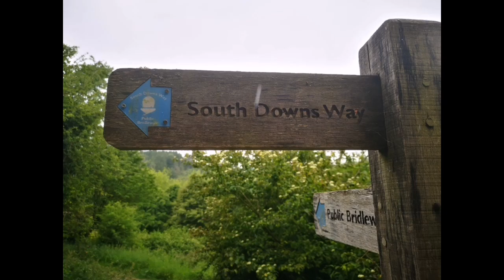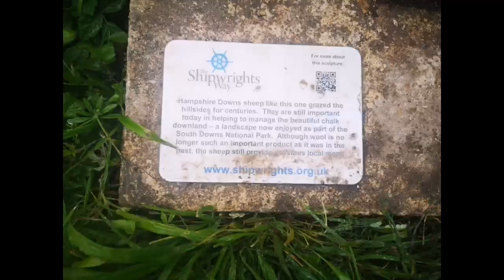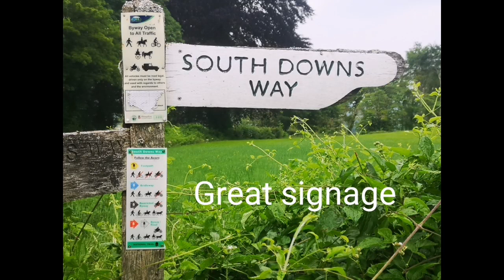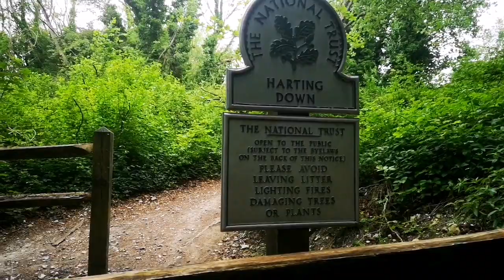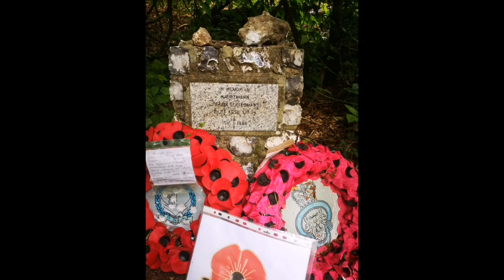Hiking a section of the South Downs Way Butser hill -to -Didling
My section hike of the South Downs Way on the 3rd June 20.

From Butser Hill  to the small Village of Didling.

Taking a hike, a walk or just a mini adventure or getting out in these uncertain times is about mental health & enjoying the outdoors.